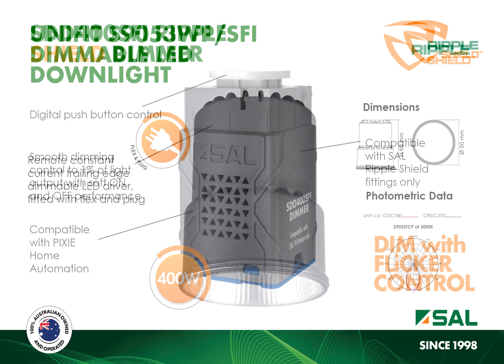LED DOWNLIGHTS - product info guide, Ripple SHIELD Unifit S9053WP/SFI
Are you sick and tired of LED downlight nuisance flicker late at night?

The simple solution is the SAL rippleSHIELD downlight range - Unifit S9053WP/SFI.

Combined with the SAL SDD400SFI rippleSHIELD dimmer, the system eliminates ripple induced flicker typically found in NSW and QLD regions, once and for all! It is also very successful in eliminating flicker with off-grid power supplies.

The rippleSHIELD downlights are designed with remote control gear, flex and plug for easy installation, selectable CCT for the Ecogem and 3000K for the Unifit series, what more could you need?